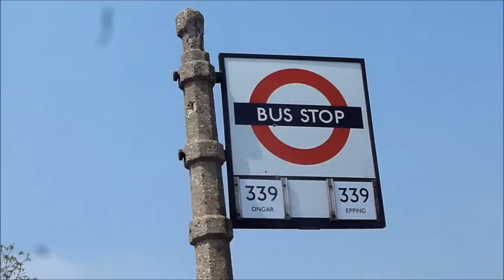EPPING - ONGAR RAILWAY - PRESS LAUNCH DAY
On 24th May there was a press launch of the Epping - Ongar Railway (which runs over what was the Central Line) and we see steam trains in operation at North Weald and Ongar. The videoalso shows RT 3228 owned by the London Bus Company